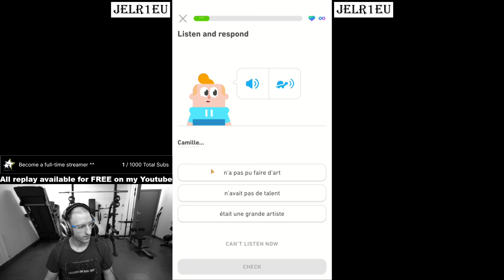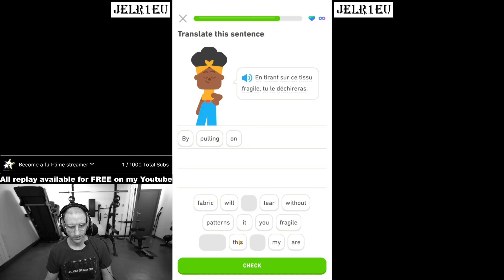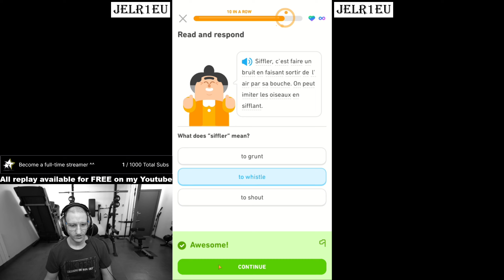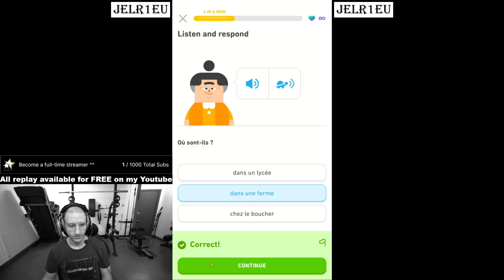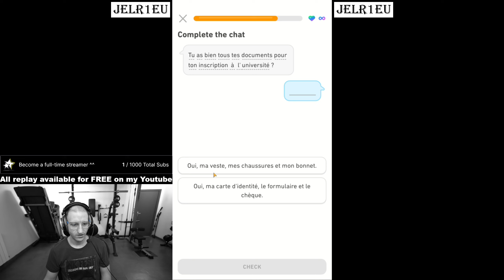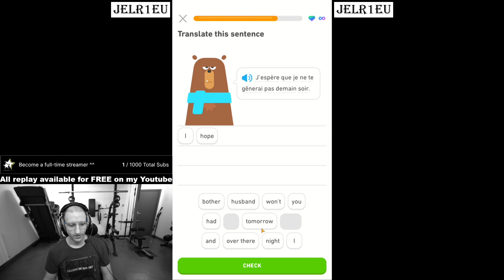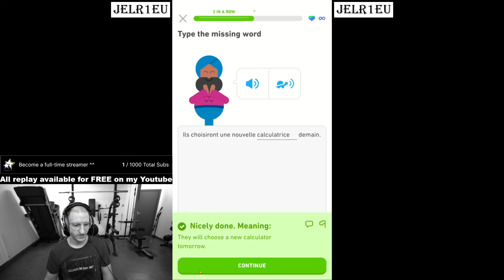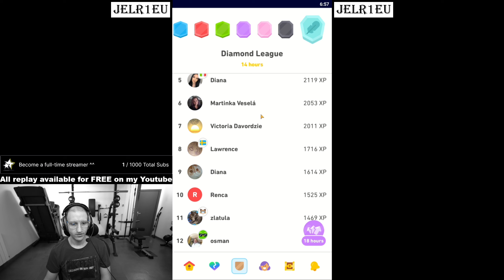Duolingo - English French Learning - Day 1246 - Second part